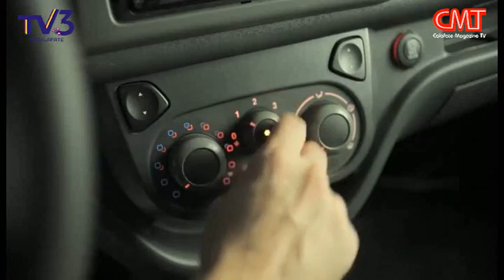FIAT trae tu 0km a El Calafate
Aprovechá la propuesta que trae Centenario Automotores.